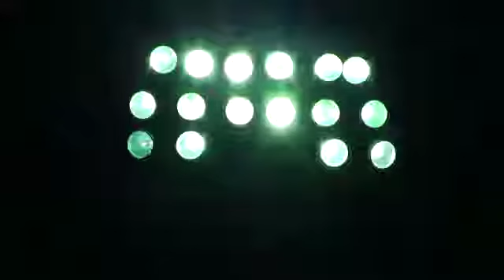PHS meet the panthers promo intro final